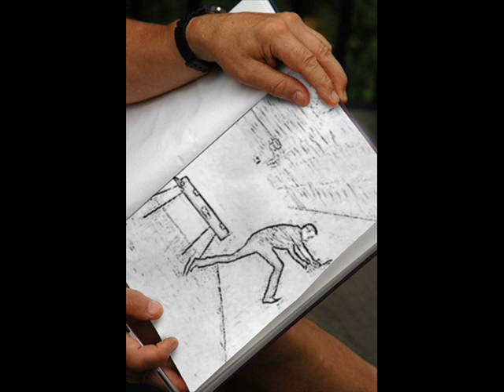INSOMNIO DE ROQUE VALERO (DESDE ECUADOR).wmv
LAS FOTOS PARA ESTE VIDEO FUERON ENVIADAS POR LOS  FANS DEL CLUB  "ROQUE FAMILY ECUADOR" ... ESPERAMOS ESTE VIDEO SEA DEL AGRADO DE ROQUE VALERO Y DE LAS PERSONAS QUE LO OBSERVEN =)